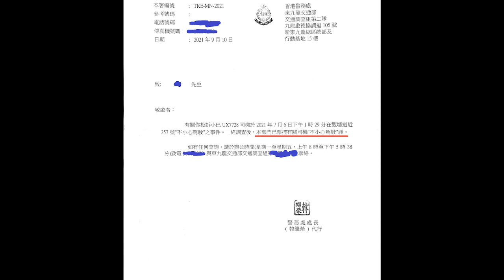派彩 - 小巴亂切線，被控不小心駕駛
UX7728 牛頭角觀塘道257-269號永英樓 附近路段
小巴司機，於上述日期、時間及位置，在限制時速50公里的路段超速駕駛、罔顧路面情況、胡亂切線，危害其他道路使用者
轉自: Lucas